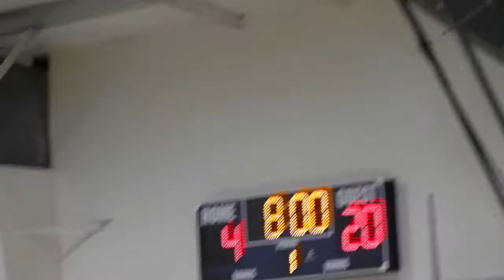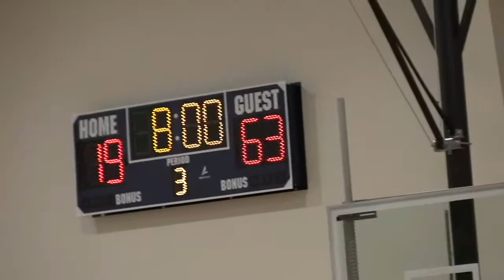2020 01 10 Boys vs Fresta Valley